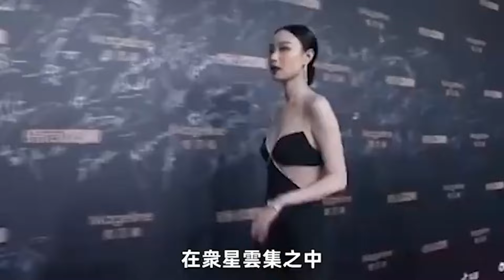明星儀態差別這麼大！劉亦菲顏值出眾卻駝背哈腰，而她儀態好到讓人挪不開眼！劉詩詩，尹正，趙露思，范丞丞，張子楓，劉詩詩，倪妮，迪麗熱巴，楊洋，羅雲熙，關曉彤，古力娜紮，張若昀